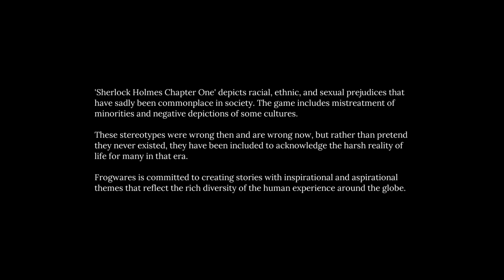Sherlock Holmes Chapter One - Blind Playthrough part 1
A little more exotic This time round